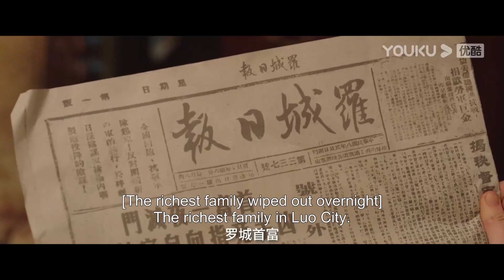💎司令吃醋，讓心機男遠離灰姑娘，躲在後面的灰姑娘卻懷孕暈倒了【锁爱三生 Circle of Love】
【劇名 Drama Name】锁爱三生 Circle of Love
【主演 Starring】李九霖/关畅/袁梓铭/吴洛浛